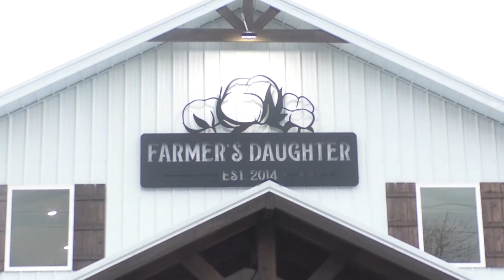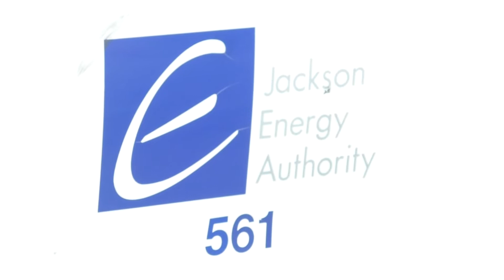Flood Warnings have Madison County and Surrounding Areas on High Alert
The Jackson Police Department is alerting the community minor flooding is expected in the Forked Deer River.